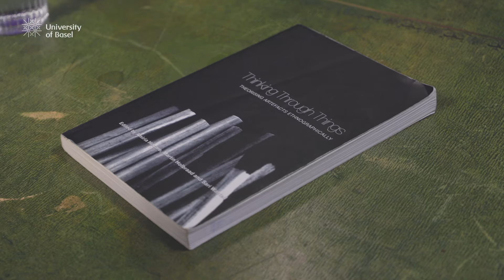On Materiality - with Carine Ayélé Durand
What can be gained from discussing materiality, as opposed to simply talking about objects? This episode, On Materiality, examines what it means to engage with objects, substances, and textures. We contemplate the more profound implications of our relationship with things, how we can think through them, and how this connects to the work of political imagination. Our guest, Carine Ayélé Durand, is Director of Musée d'Ethnographie, Genève. Her curatorial and academic work involves collaborations with indigenous groups in the Arctic, the Brazilian Amazon and Canada to rethink engagements with material culture, visual arts, and museum exhibitions.

Some of Durand’s essays include “Artistic Practice and (Museum) Ethnography” (2010); “Anthropology in a Glass Case: Indigeneity, Collaboration, and Artistic Practice in Museums (2010); “Indexing (In)Authenticity: Art and Artefact in Ethnography Museums” (2012); and “Redefining Curatorship as Skilled Practice” (2023).

Host: George Paul Meiu, Professor of Anthropology and Chair of the Institute of Social Anthropology at the University of Basel.

Production: Zainabu Jallo, (Institute of Social Anthropology) in collaboration with the New Media Center at the University of Basel.